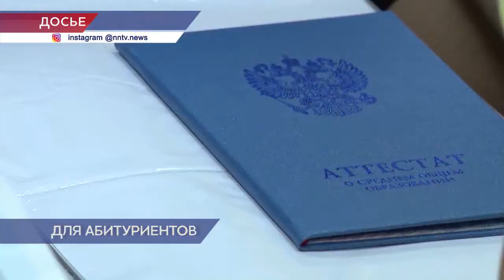В российских вузах увеличат число бюджетных мест в 2022 году